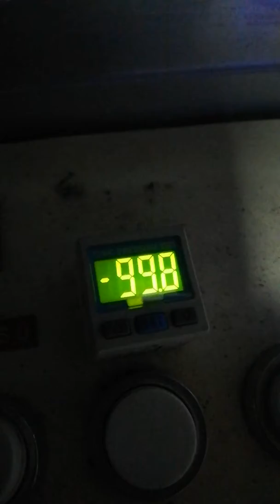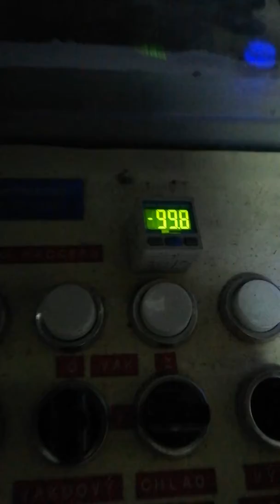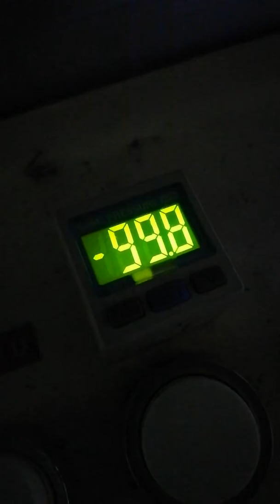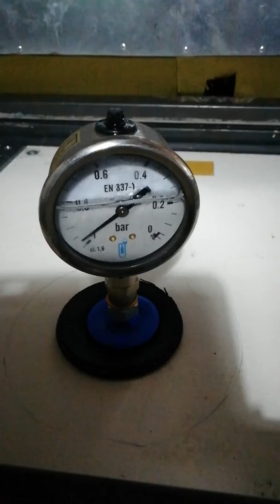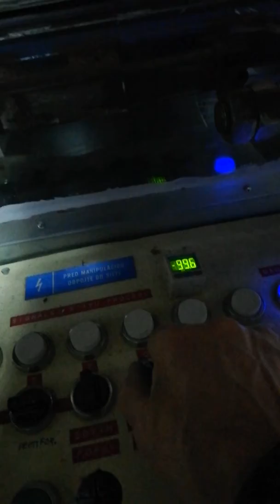Test podtlaku OK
Test podtlaku priamo na vakuovej doske v lise. Kontrola spojov a pevnostii privodnych sacich hadic.